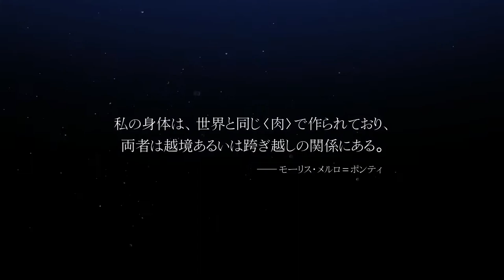Guns Undarkness Trailer Shoji Meguro's Stealth RPG | PC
Shoji Meguro revealed on Saturday the he is developing the Guns Undarkness game. He is the game's developer, designer, and composer.

 Kodansha Creators' Lab describes the game:

    "Guns Undarkness" is a "Stealth RPG" that combines typical stealth game features such as remaining undetected and invading antagonist's territory, with the traditional command type JRPG.
    The gameplay is roughly divided into two parts: a stealth part that hides on the field and a battle part that is developed by a turn-based command-type battle system. Encountering without being found by the enemy allows you to enter the battle in an advantageous manner. Aim for the depths of the antagonist's territory while managing your resources well.
    The main weapons of the protagonists are firearms such as hand guns and assault rifles. By defeating enemies and obtaining materials, you can customize the equipped gun more powerfully.

The company also describes the story:

    The story takes place in the year 2045, in a devastated world after a nuclear war, where you become a member of a PMC (Private Military Company) and carry out missions with your peers. Amid fierce battles, the protagonists realize the “true love” that will lead humanity to a higher level of existence.

Lotus Juice is writing the lyrics for the songs in the game, and Ilya Kuvshinov (Ghost in the Shell: SAC_2045, The Wonderland) is designing the characters. The game's Steam page is available now.

Meguro had revealed on October 27 that he left Atlus at the end of September. At the same time, he revealed that he is developing a new indie game through the Kodansha Game Creators' Lab initiative. He said he had been developing indie role-playing games by himself for the past five years under the pseudonym "Megarock."

Meguro is best known for composing numerous soundtracks to games in the Shin Megami Tensei series, especially the series' Persona spinoff games. He joined Atlus in 1995, and his first work with the company was with the first Persona game (titled Revelations: Persona in the West).